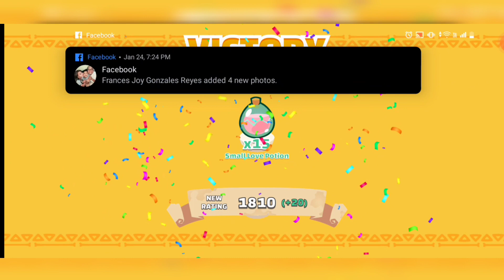Bird Mech Plant Gameplay | New Team | Off-Season 19 | Axie Infinity